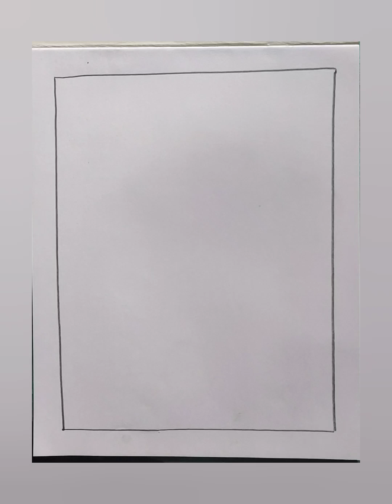mix macow bird ..oil pastel drawing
Mix macow bird. oil painting drawing on canvas...

soul of art (ayoush Sharma).
portrait art@landscapepainting@commisson.
@canvaspaintingsforsale @creative@hyperpencil. @pencilsketch .@oilpaintin@waterrcolorsketches. @topportrait .beautifulportraits.@theartvoga. @commisson@papaya. @fruts @kitchin @art @artist@hyper pencilsketch.hyperart@herper.
photogra pencilsketch@oilpainting@watercolor.
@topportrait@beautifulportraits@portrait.